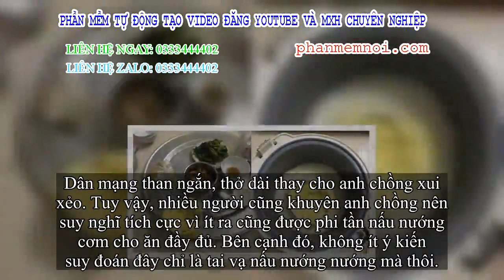✅ Chồng đi làm về, háo hức thấy mâm cơm chờ sẵn nhưng bàng hoàng khi thấy món phi tần hấp trong nồi